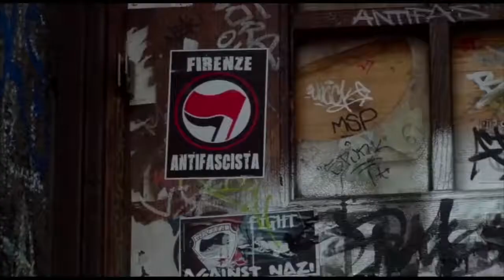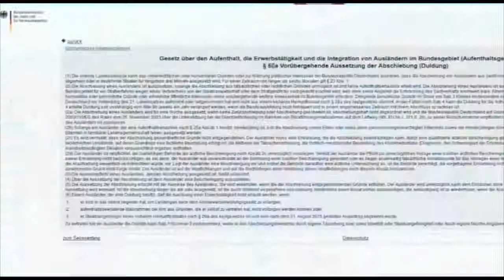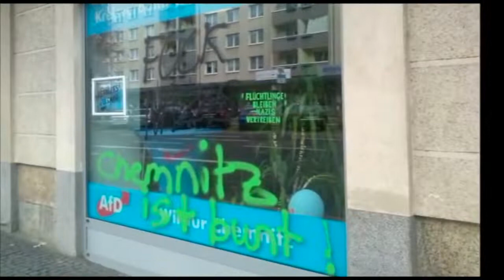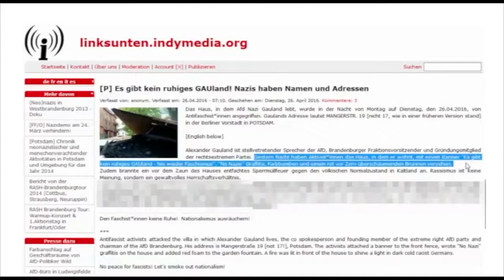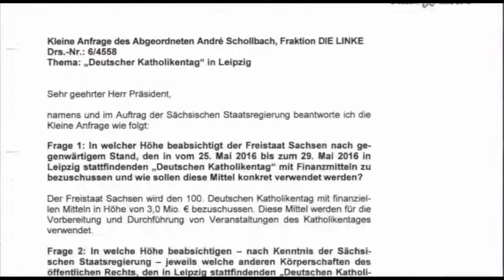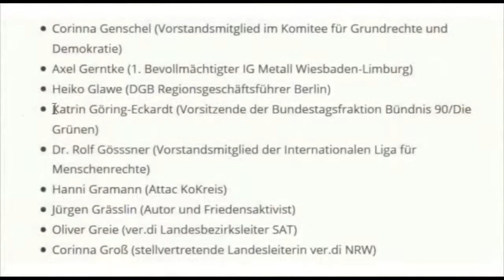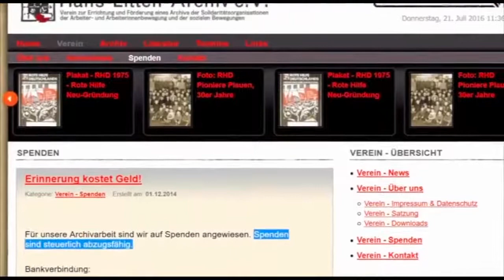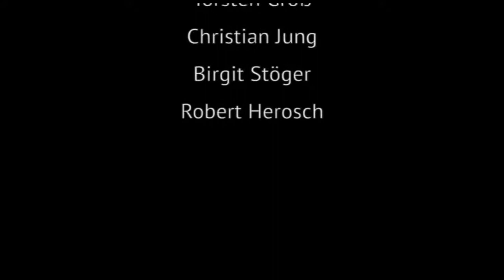Der Links Staat (Teil 2) - Antifa und Staatspropaganda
Wie der Steuerzahler die Meinungsdiktatur finanziert

Was ist bloß aus Deutschland und seiner Demokratie geworden? Während allerorts Meinungsfreiheit, Toleranz und das Grundgesetz beschworen werden, scheint das nicht für alle zu gelten - man muss schon den »Links-Staat« vertreten, um in den Genuss unseres Rechtsstaates zu kommen. Basisdemokratische Parteitage dürfen nach Ansicht linker Aktivisten nicht mehr durchgeführt werden, sichere Grenzen sind Faschismus und Meinungsfreiheit muss staatlich geregelt werden. Da ergibt es ja fast schon einen Sinn, dass vom Verfassungsschutz beobachtete linksextreme Institutionen gleichzeitig Fördergelder in Millionenhöhe von den etablierten Parteien zugeschanzt bekommen ...

Diesen Film sollten Sie sich nicht entgehen lassen, wenn Sie wissen wollen, wie Justizminister Heiko Maas reagiert, wenn man ihn mit seiner Zusammenarbeit mit einem ehemaligen Stasi-Spitzel konfrontiert. Wenn Sie erfahren wollen, wo Linksextremisten Unterschlupf in Grünen-Parteibüros finden und wie sie die Steuergesetzgebung umgehen. Wenn Sie sehen wollen, wie Claudia Roth den Verfassungstext einfach nicht verstehen will und Bundespräsident Gauck ostdeutsche Mitbürger nach Stuttgart und NRW schicken will, um ihnen so den richtigen Umgang mit Migranten anzuerziehen. Diese und viele weitere haarsträubende Fakten und unfassbare Zustände mitten in Deutschlands Politik- und Medienbetrieb erfordern allerdings starke Nerven.

Ein erhellender Dokumentarfilm, der das Resultat einer langen Recherche und tiefgreifenden journalistischen Arbeit ist, die tief in die linksextreme Szene führt und die Vernetzung und die erschreckende Verstrickung der etablierten Politik mit dem Linksextremismus schonungslos offenlegt.